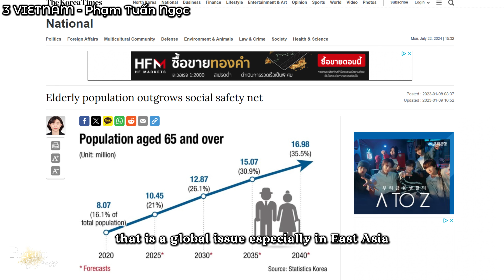Mister World 2024 Top 11 Crown Contenders